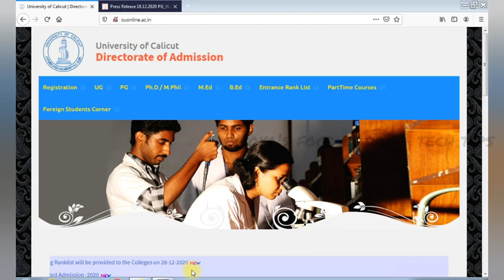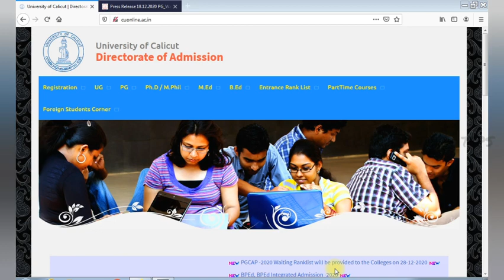PGCAP Waiting List Publication Date Extended | Waiting Rank List Admission | Calicut University PG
കാലിക്കറ്റ് യൂണിവേഴ്സിറ്റി പി ജി ക്യാപ് 2020 വെയ്റ്റിംഗ് റാങ്ക് ലിസ്റ്റ് പ്രസിദ്ധീകരിക്കുന്ന തീയ്യതിയിലുള്ള മാറ്റത്തെക്കുറിച്ചും വെയ്റ്റിംഗ് റാങ്ക് ലിസ്റ്റിൽ നിന്നുമുള്ള അഡ്മിഷനെക്കുറിച്ചും വിവരിക്കുന്ന വീഡിയോ. Informative ആയിട്ടുള്ള ഈ വീഡിയോ മാക്സിമം ഷെയർ ചെയ്യുക.